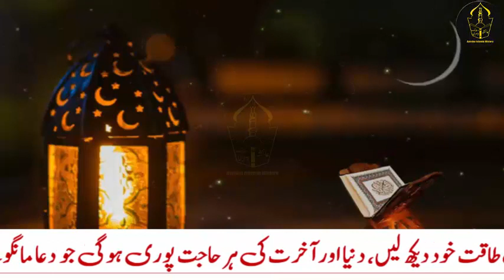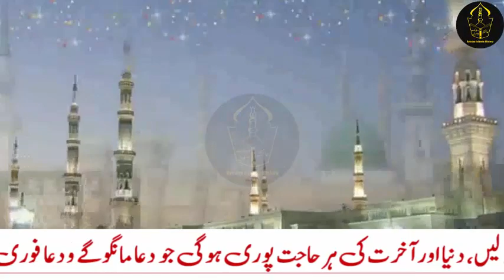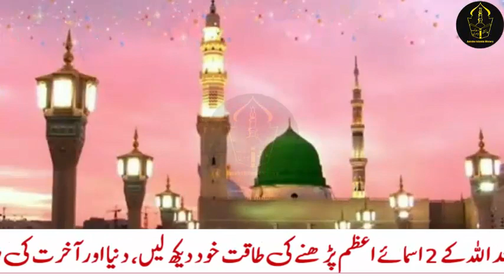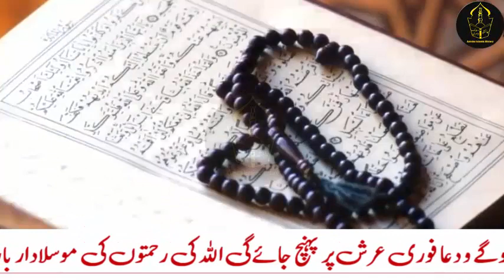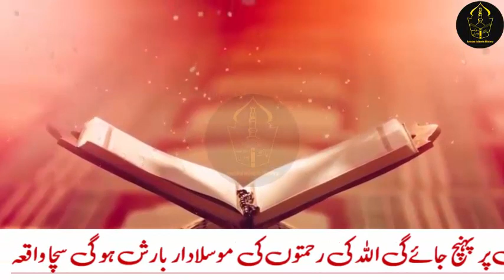Read This Name Of Allah After Namaz Fajar For Success In Life And Money, hajat puri hone ka wazifa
Ajj hum ap ke sath Read This Name Of Allah After Namaz Fajar For Success In Life And Money, hajat puri hone ka wazifa share krungi jis ki barkat se apki har dua qabool hogi, dolat mein izafa hoga